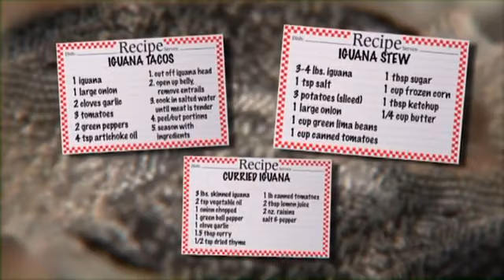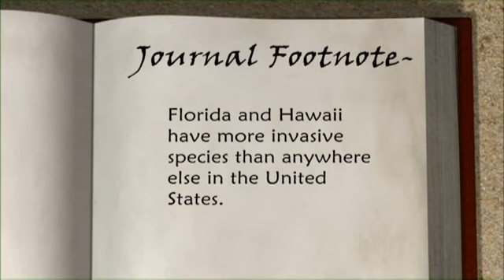A Gulf Coast Journal Tipping The Scales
"A Gulf Coast Journal with Jack Perkins - TIPPING THE SCALES

The folks on the Gulf Coast are all about hospitality, but not in the case of these visitors.  Some scaly invaders are wearing out their welcome, taking homeowners by surprise and killing or forcing out native species.

The invasion of reptiles, including iguanas, monitor lizards and pythons is extending northward and may be on the verge of a major population explosion, says Meg Lowman, Director of Environmental Initiatives at New College of Florida.

See what efforts are being done to control the population and why these coldblooded sunbathers can't co-habitate with us.

Original air date: 8/26/2010
Show info: Season 7, Volume 8"